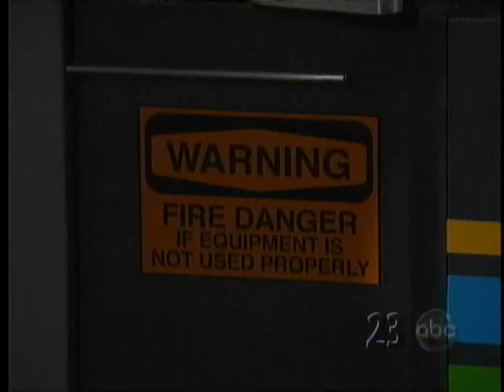General Hospital-2/6/09-Part 4/6